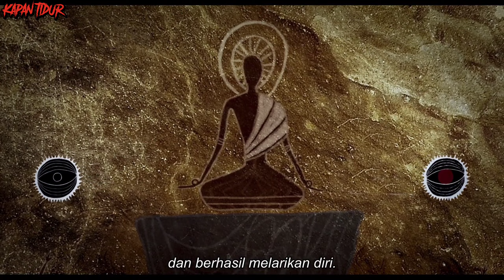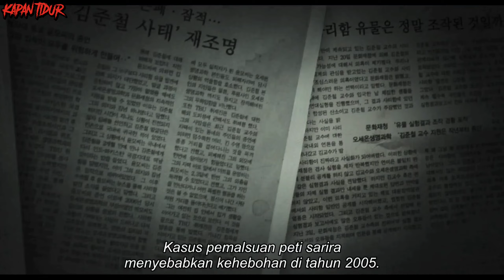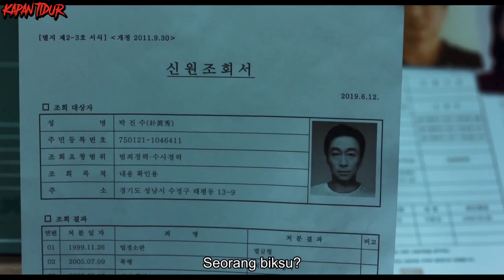PERJALANAN 8 HARI MENGALAHKAN IBLIS NERAKA ‼️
ASSALAMUALAIKUM WR.WB
JUDUL : THE 8TH NIGHT
MUSIC CREDIT TO SCOTT BUCKLEY
HORIZONS- SCOTT BUCKLE
SOCIAL MEDIA ACCOUNTS
EQUIPMENT
VIDEO EDITING = KINEMASTER (PLAYSTORE)
AUDIO EDITING = MIC 15K & LEXIS AUDIO(PLAYSTORE) & EASY VOICE RECORDER(PLAYSTORE)
THUMBNAIL EDITING = PICSAYPRO ONLY (PLAYSTORE)
SUPPORT
1 . ALLAH SWT
2 . MAK'E PAK'E
3 . SIBLING
4 . AYANG BEB .